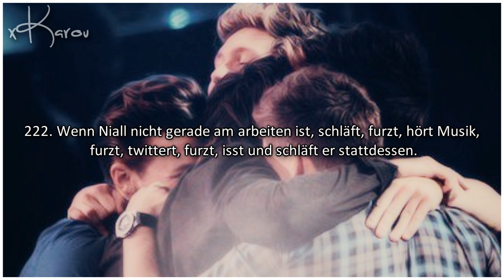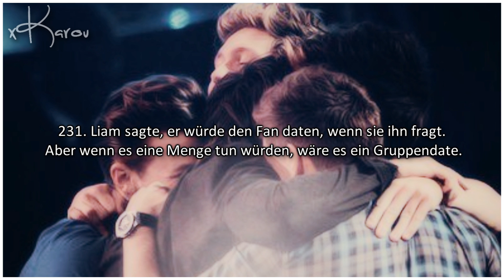One Direction Facts {12} German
Haylor hat sich getrennt ._. und ca. 1-2 Tage hat Harry schon eine neue :/ Schade, weil Taylor Swift ist mein Idol und ich fand die zwei so süß zusammen..

Und zwar hatten die zwei zusammen Urlaub gemacht und ein romantisches Abendessen gehabt, und Fans haben sie endeckt und Harry und Taylor haben sich in die Haare gekriegt. Harry hatte etwas gesagt, was er lieber hätte nicht aussprechen sollen, und so haben sie sich getrennt :/